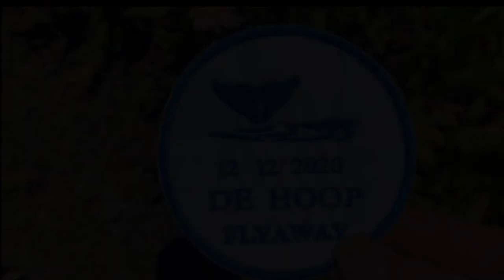2020 De Hoop Fly -away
Fly-away with some of my best friends, organised by Cape Town Flying club.